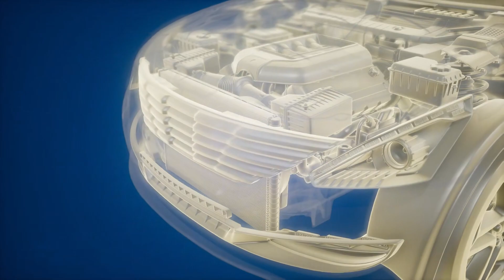Tham Thiên Audio Trọn Bộ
Truyện: THAM THIÊN Tập 1
Tác giả: Phong Ngự Cửu Thu
Thể loại: Tiên Hiệp